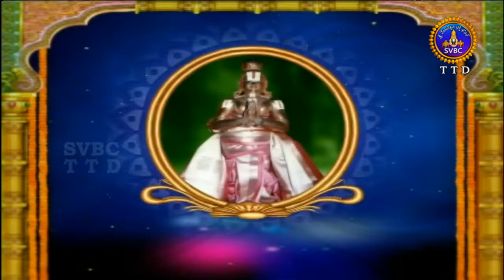ఆళ్వార్ శ్రీసూక్తి | Alwar Srisukti | EP 2385 | 05-06-19 | SVBC TTD